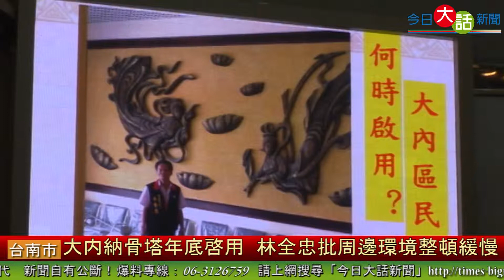大內納骨塔年底啟用 林全忠批周邊環境整頓緩慢-今日大話新聞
歷經四年建造，大內納骨塔將於今年底啟用，但林全忠議員於總質詢中提出，整個納骨塔週邊的環境雜草叢生，停車場是一片荒地，平面道路損壞也沒維修，讓議員質問是否又要對民眾跳票。